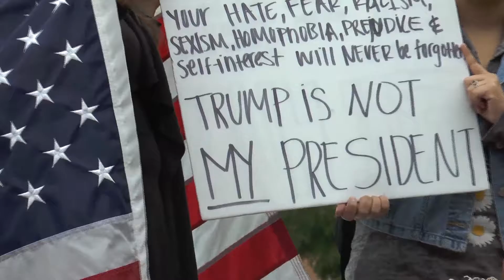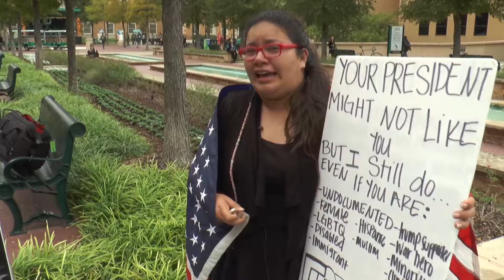Campus Reaction HD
Students at the University of North Texas react to the presidential election.